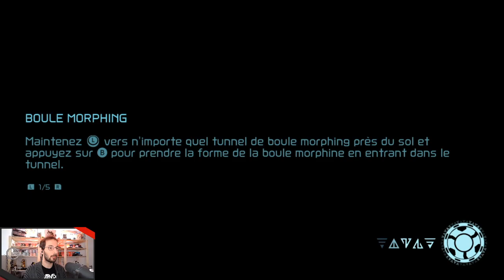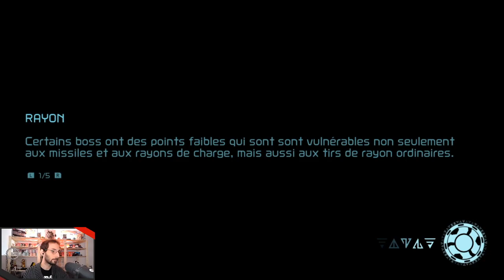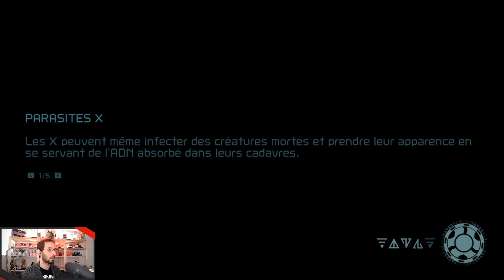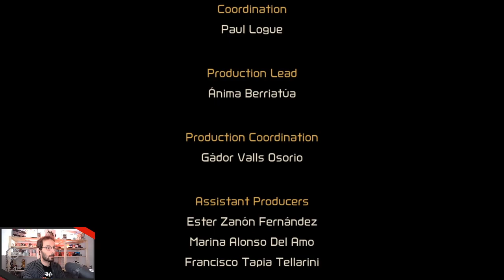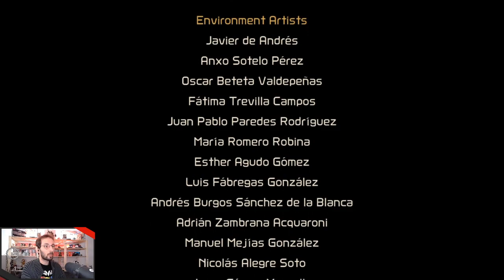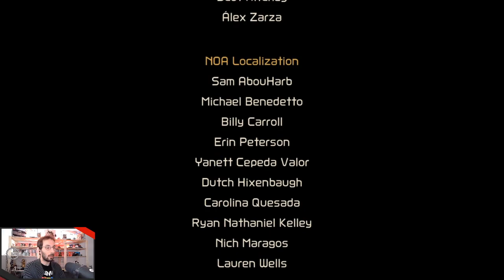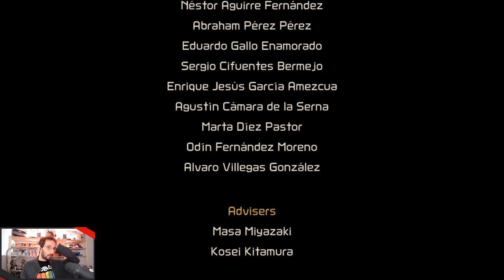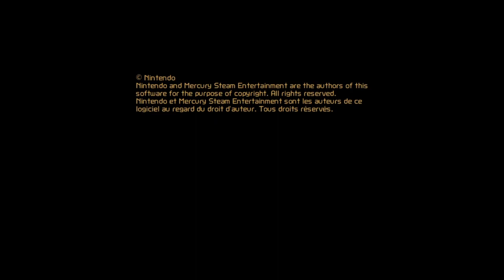Metroid Dread - 13 - La fin des Chorizos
Replay du stream du 1er Novembre 2021

Metroid Dread : Samus est enfin de retour après de nombreuses années à attendre la suite de Metroid Fusion ! Pour cette nouvelle aventure de la chasseuse de primes, le jeu nous propose l'exploration de la planète ZDR, de la discrétion afin d'échapper aux redoutables EMMIs et encore plus encore.